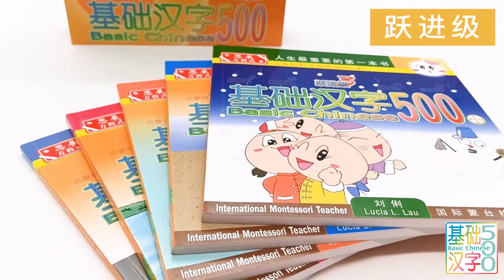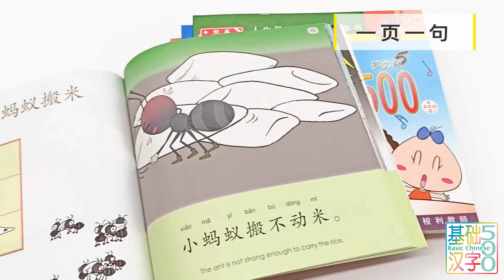【图书实物开箱】思展皇牌套装书《基础汉字500 Basic Chinese 500》简体版Simplified Chinese -儿童学习课程/汉语认读Chinese Reading(全套5级25册)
人生最重要的第一套书
汉语启蒙课程 早期阅读之入门首选

《基础汉字500 Basic Chinese 500》课程特色
1. 封面设计：圆点数字教数字, 书脊拼图教排序
2. 内容设计：每日一字, 一页一句, 固定格式 易学易记

全套五级共25册图书，认读500个实用汉字的基础课程，适合3-6岁孩童
启蒙级 (蓝色) - 与孩子生活最息息相关的100个字
萌芽级 (绿色) - 提升孩子阅读能力的100个字
跃进级 (橙色) - 丰富词组及一字多义的100个字
信心级 (粉红色) - 从具体事物进阶到抽象概念的100个字
实力级 (红色) - 从自我迈向社群的100个字

买全套附送「学习锦囊」
1. 【终身学习前奏曲】 小册子
2. 基础汉字500全五级普通话全文朗读CD (共5枚)
3. 学习日程表 (共5张)
4. 基础汉字500 文件夹(A4-适用于存放免费下载练习纸)
5. 录音APP的QR code贴纸 (一课一个code)